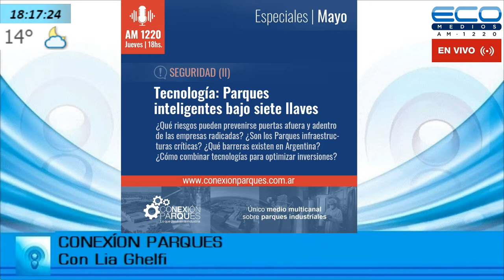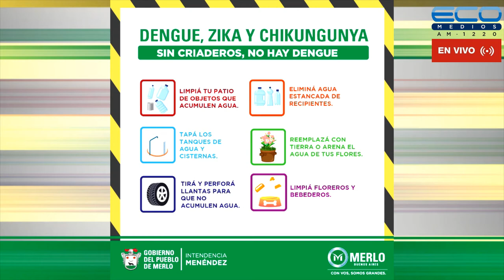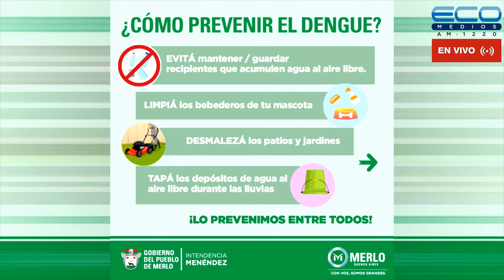CONEXION PARQUES con Lía Ghelfi 12-5-2022